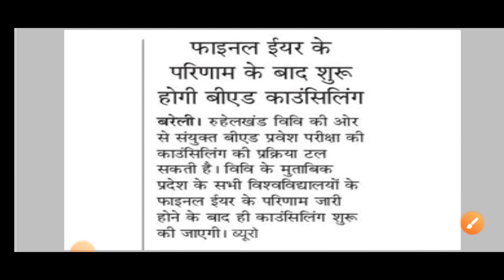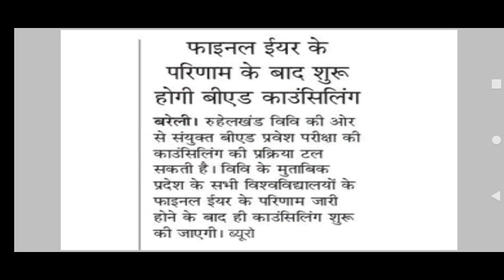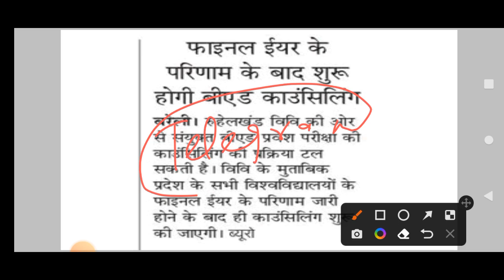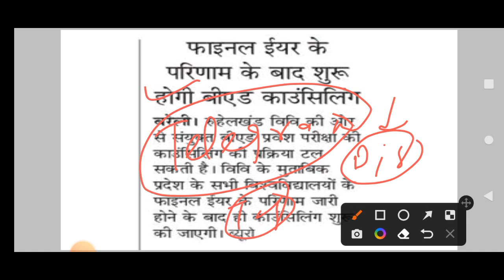Late होगी अब Counselling BEd Entrance Exam 2022 New Update